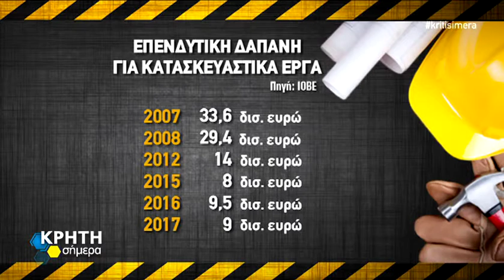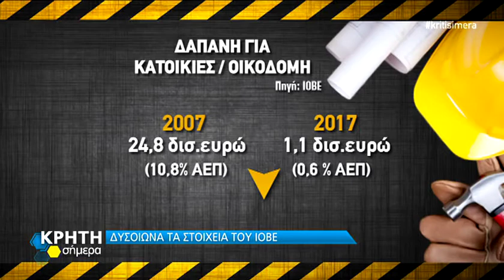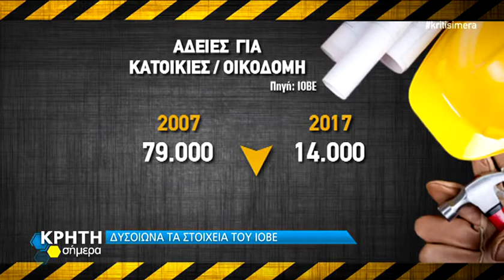Σε κρίσιμη κατάσταση ο κατασκευαστικός κλάδος